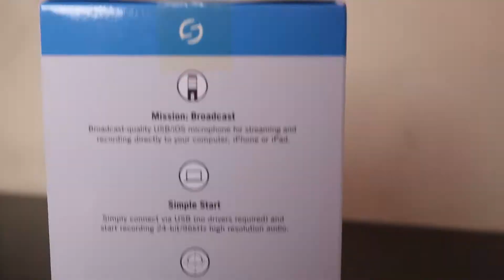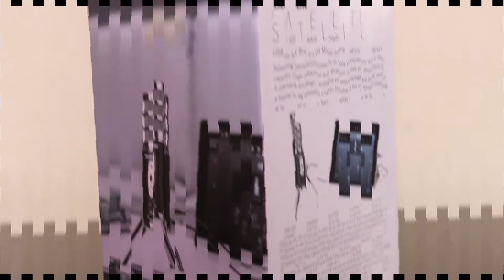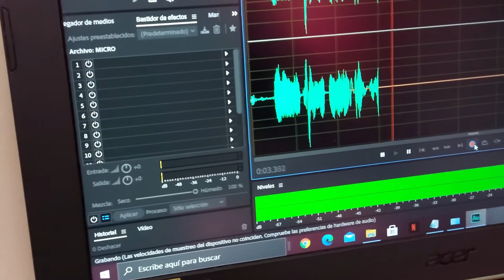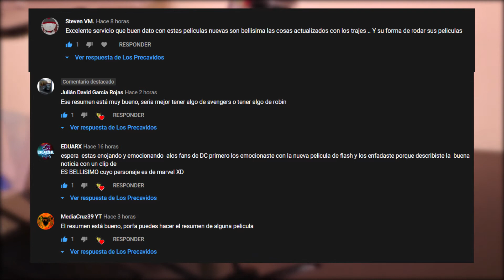🔴 MICRÓFONO CONDENSADOR SAMSON SATELLITE USB ESPAÑOL ANÁLISIS | UNBOXING | SAMSON USB BARATO | COSTO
¡Hey! Que tal mis precavidos como están! El día de hoy les traigo un nuevo vídeo inaugurando una nueva SECCIÓN EN EL CANAL DEDICADO A REVIEW.

Yo soy Bryan Conely de Los Precavidos y sin más que decir espero disfrutes del video.

Titulo: Garage
Interprete/s : Topher Mohr and Alex Elena